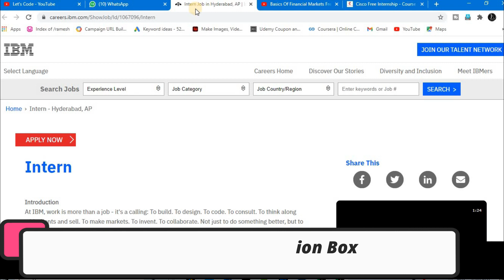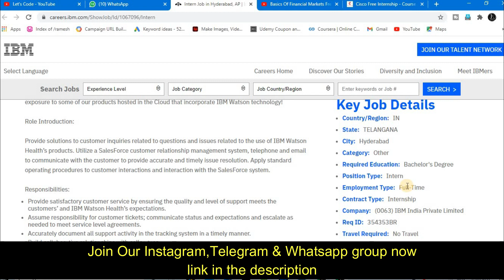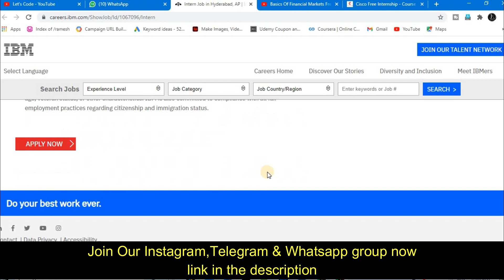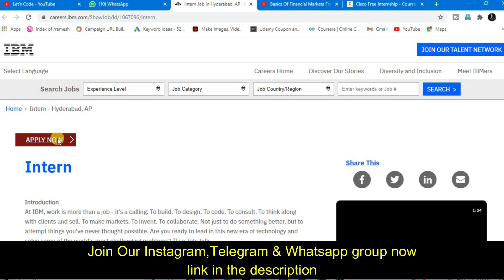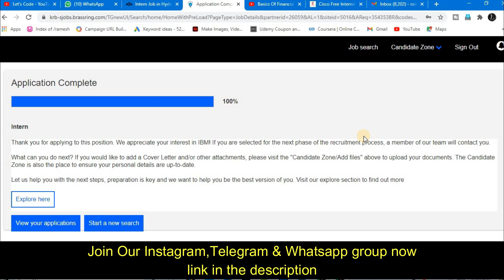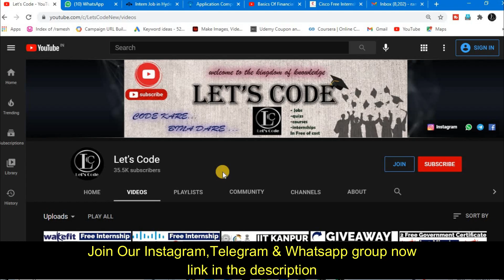IBM Free Internship | Internship & Job By IBM | Free Internship Certificate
About this video:
In this video you will know about IBM Off Campus Recruitment - Software Developer

Topics covered in this video:
how to apply for job in ibm
ibm recruitment for technical support
ibm off campus recruitment
ibm job hiring
ibm off campus drive for 2021 batch
ibm technical support associate recruitment
recruitment 2020
jobs
ibm recruitment process
ibm jobs without degree
ibm job recruitment
Lets Code
LetsCode
wipro recruitment process for freshers 2020
Lets Code
ibm
IBM internship
IBM internship 2021
Microsoft
Microsoft INTERNSHIP
Microsoft research fellowship program
Microsoft jobs
Microsoft Freshers hiring
2022 internship
off campus hiring
diploma internship
BCA internship
bsc
BCOM
BBA
mba
internship
intership 2020
internship 2021
internship 2022
freshers hiring
jobs
it jobs
quantitative aptitude for competitive examinadions
rs aggarwal quantitative aptitude
global placements
global placements
placement international
work placement
free certificatiom
free coures certificate
online certificate 2020
free course 2020
free paid courses for free
executive placements
campus gate tcs
✨ Hashtags ✨
Thanks & Regards:
Ramesh & Jigyashu